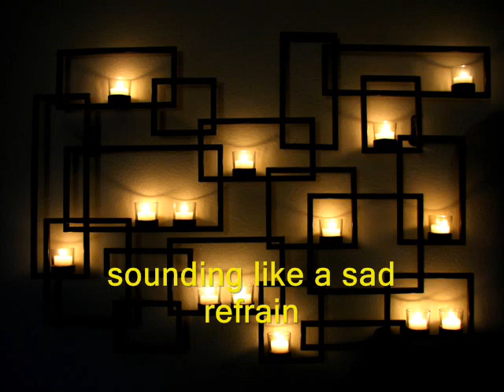Emmanuelle - Peter Nero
From the album Disco Dance and Love Themes from the 70s by Peter Nero (1975)